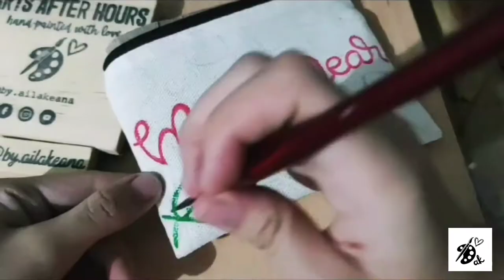Painting a coin purse Timelapse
Musician: Ikson